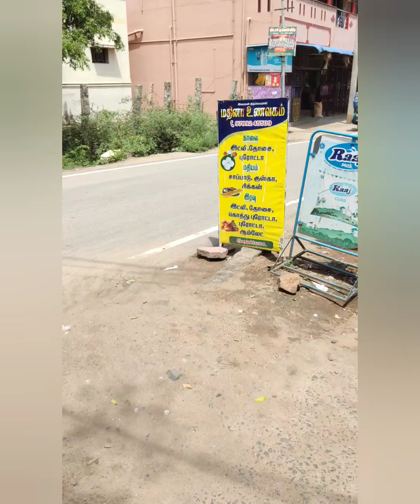💥💢 என்ன கொடுமைடா இப்ட்லமா சாப்பிடுறது 🤯😱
Madhina Hotel
Sithyankottai Bustop near
 sithyankottai Dindigul .

Parotta or Porotta is a layered Indian and Sri Lankan flatbread made from Maida or Atta, alternatively known as flaky ribbon pancake.